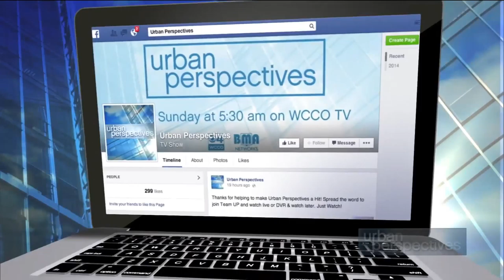Urban Perspectives Show 40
Featuring fashion designers Raquel Redman,  Tim plus Tom,, Samantha Rei and UP Shinning Star actor James T. Alfred